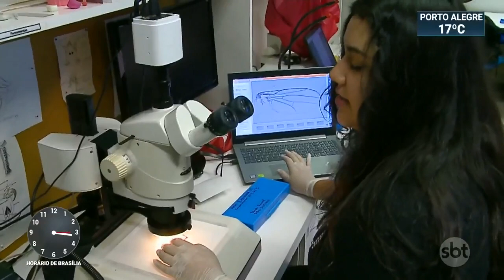CAPES desbloqueia bolsas, mas pesquisadores continuam sem verbas | SBT Notícias (13/05/19)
1300 bolsas de mestrado e doutorado oferecidas pela Coordenação de Aperfeiçoamento de Pessoal de Nível Superior (CAPES) foram desbloqueadas pelo Ministério da Educação.

No começo deste mês, o ministro da educação Abraham Weintraub anunciou cortes no ensino superior e a suspensão de bolsas de mestrado e doutorado.

Em um primeiro momento, os cortes afetariam 4.798 estudantes, que tiveram suas bolsas bloqueadas, porém o governo reativou o benefício para 1.324 pesquisadores.

A decisão não foi comemorada por quem coordena as pesquisas, que vê os cortes que ainda estão por vir com preocupação.